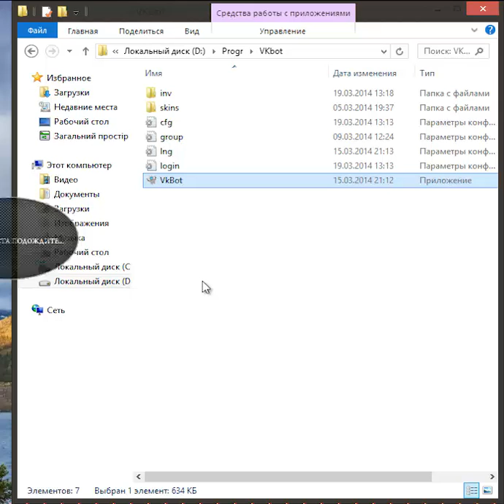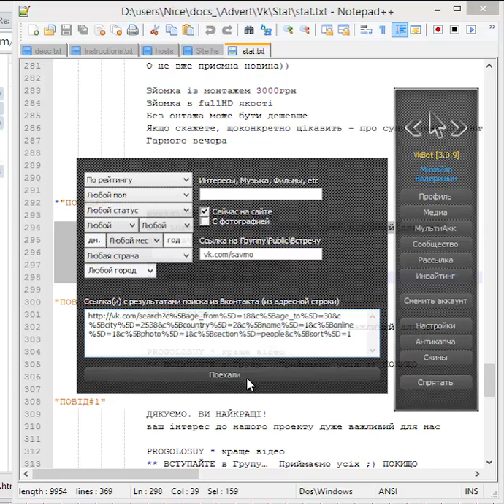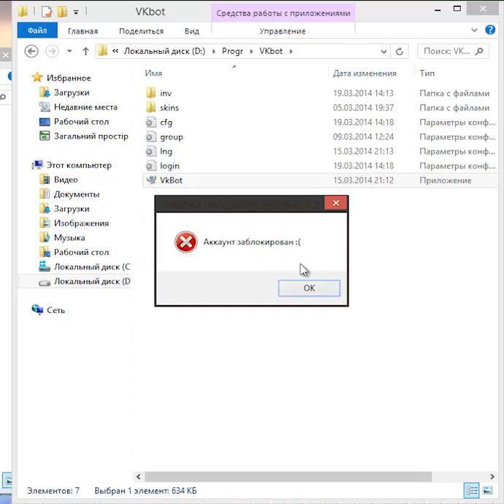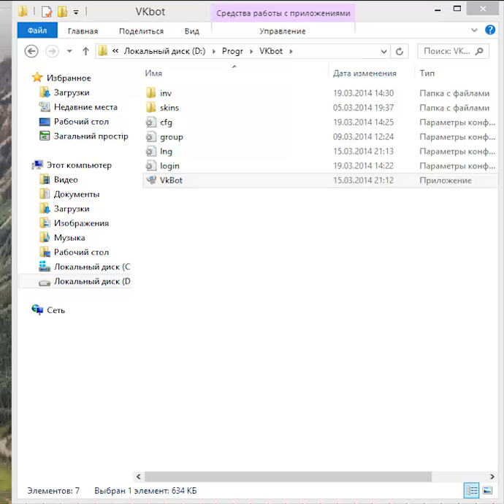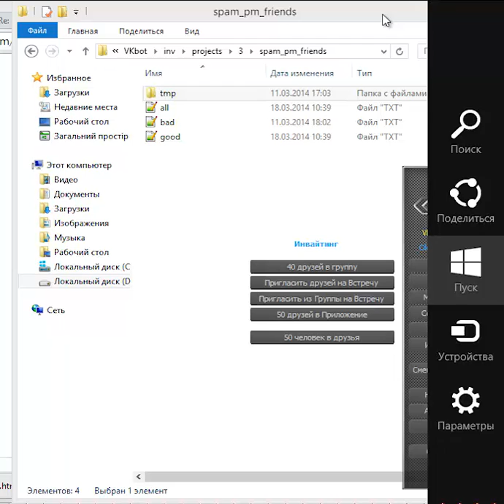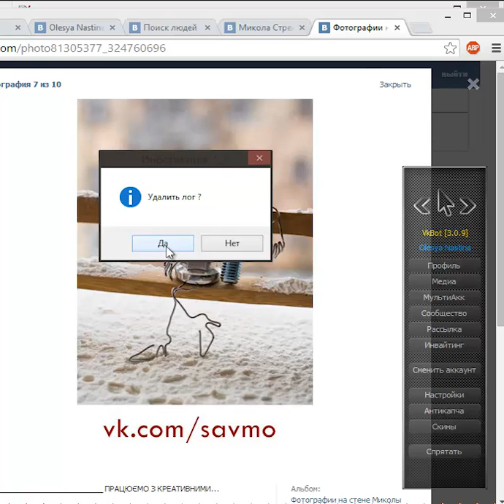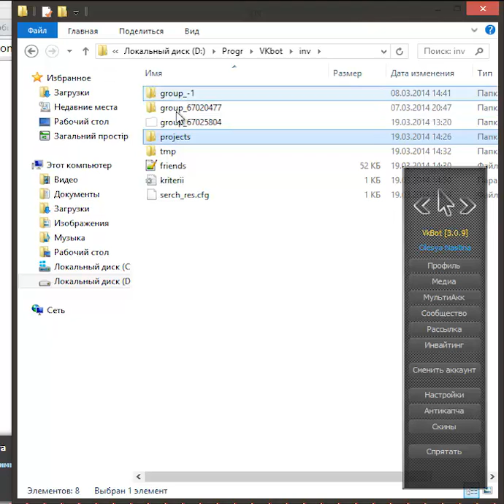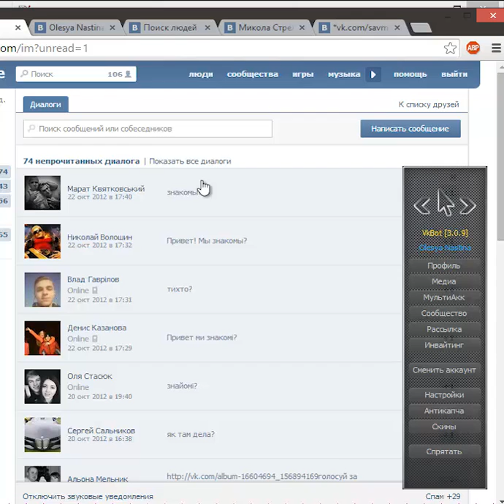vkbot lesaviCompres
Опис